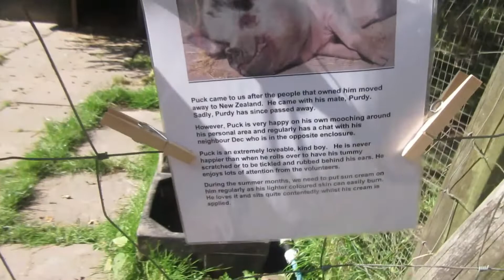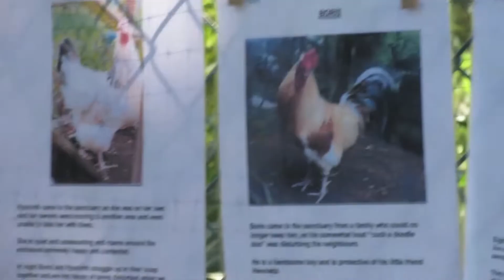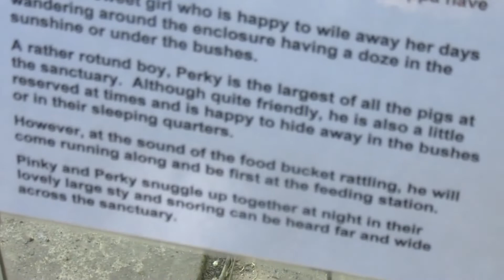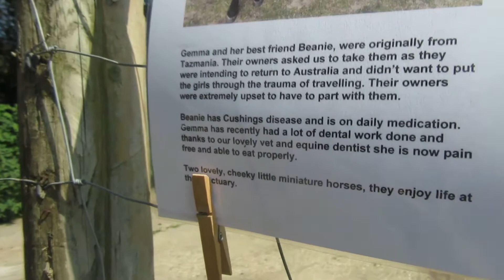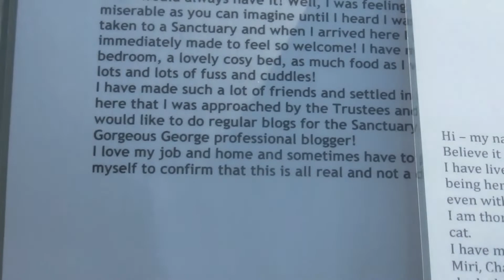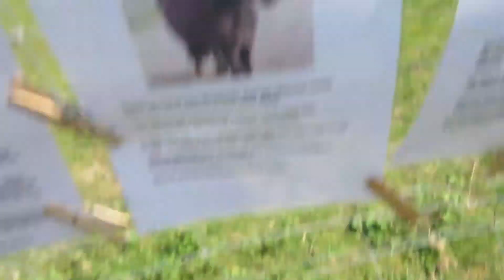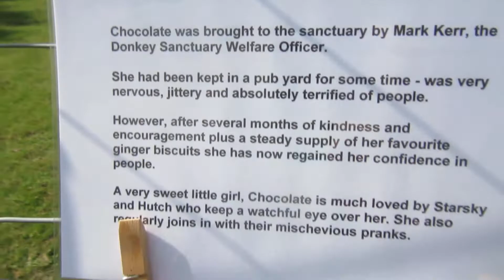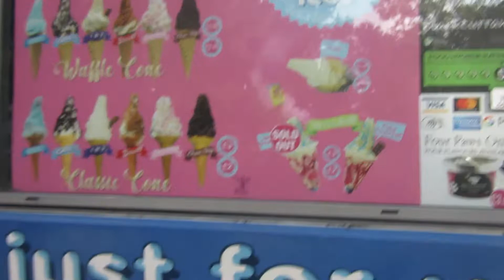ABC Animal Sanctuary Day Trip!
5th September 2021

ABC Animal Sanctuary Day Trip! Me and my family had a great time seeing all the rescued animals at ABC Animal Sanctuary! Contact ABC Animal Sanctuary for more info!

MUSIC USED
'Lior Seeker - Adventure', 'Living Pulse - Midnight Train', and '45 - Instrumental' by Wondershare Filmora v11.1 music library.
'Whoosh 01' effects by Wondershare Filmora v11.1 Music Library! A huge thanks!
'Paul Flint - The Feeling' by NCS Sounds!
A HUGE thanks to NCS Sounds for the music!

COSPLAY TIKTOK: PixieCosplays123
FACEBOK: Megsy Jayner,
Mix: megsyjayner
OK: megan

CAMERA USED: Cannon Powershot SX600 HS with 3 memory cards and rechargable battery
EDITING SOFTWARE: Wondershare Filmora v.11.1]